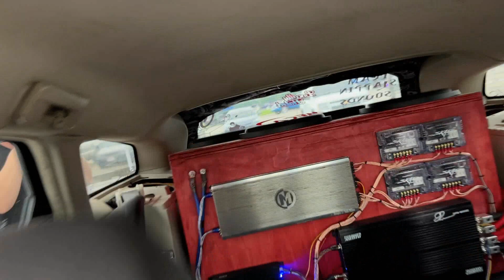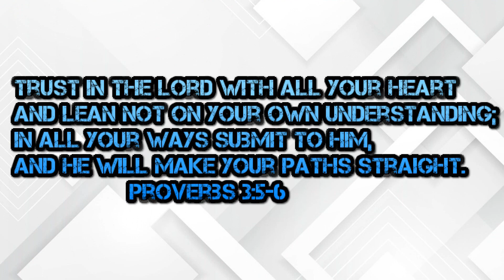2 DIFFERENT BUILD’S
Car Audio
My camera
My mic
My tripod holder
My camera batter
My Camera bag
My vaction gopro
Car amps